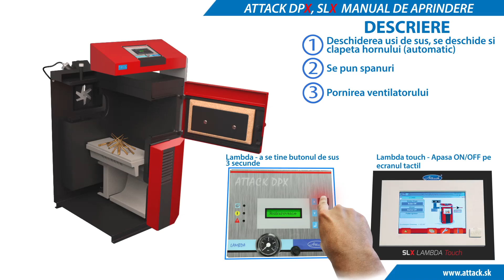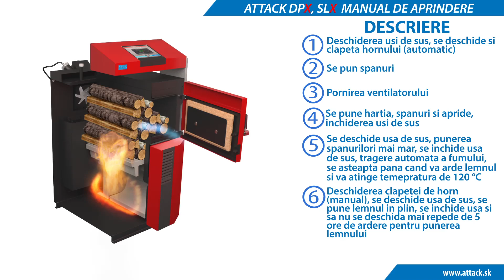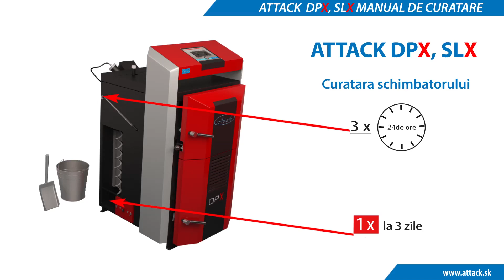ATTACK DPX - Instructiuni de utilizare si intretinere cazane cu gazeiﬁcare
Instructiuni de utilizare si intretinere a cazanelor cu gazeificare pe lemne ATTACK DPX seria 6000, echipat cu schimbator de caldura tubular cu randament inalt, destinat incalzirii economice si ecologice .Randamentul cazanului este de 91,3%.La instalarea cazanului cu gazeificare ATTACK DPX obtineti scaderea cheltuielilor cu incalzirea prin reducerea consumului de combustibil in comparatie cu cazanele pe gazeificare cu randamente inferioare , folosind acelasi tip de combustibil.Avantajul cazanului ATTACK DPX este timpul de ardere de la 8 pana la 12 ore la o incarcare completa cu combustibil, de asemenea si posibilitatea folosirii bucatilor mari de lemne.Comparatia intre cazanul DPX si DPX Combi Pellet aici :

Tineti legatura cu noi pe retelele de socializare!